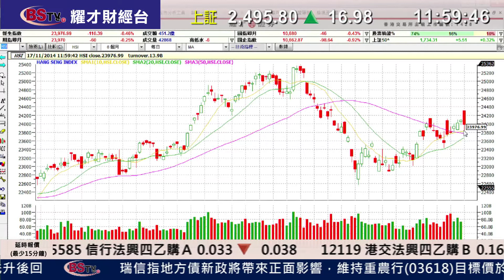耀才財經台 午間總結 葉不落 阮子㬢 ﹣港股通半日所用額度僅超過10億，遠遜預期